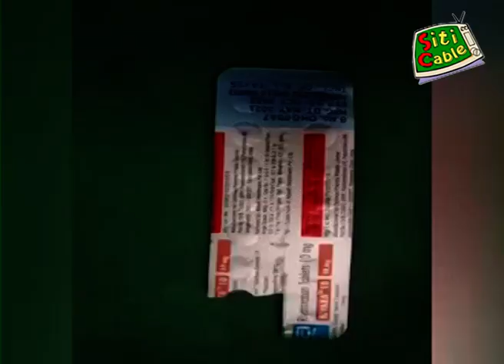కాలం చెల్లిన మందులతో వైద్యం